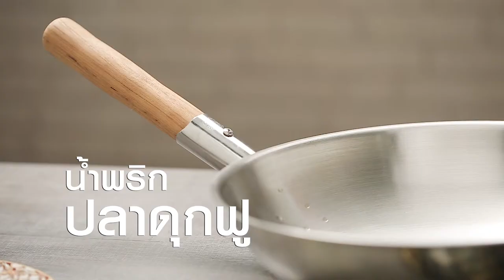คลิปฮาจัดหนัก เมื่อ "ออฟฟี่ แม็กซิม - ขนเพชร บ้าจี้" ทำครัว ช่วยหรือป่วน? อ.ยิ่งศักดิ์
คลิปฮาจัดหนัก เมื่อ "ออฟฟี่ แม็กซิม - ขนเพชร บ้าจี้" ทำครัว ช่วยหรือป่วน? อ.ยิ่งศักดิ์ คลิปทำเมนู "ซาลาเปาไส้ถั่วดำลาวา" ของเดี๊ยน...จะจบลงยังไง ต้องดูคร่ะ 2คนนี้แรงมาก!!!

แชร์ไปให้ถึงพวกนาง!! ฮาจนร้องขอชีวิต!! เมื่อ "ออฟฟี่ แม็กซิม - ขนเพชร บ้าจี้" บุกครัว ป่วน อ.ยิ่งศักดิ์ ( คลิปจัดหนัก)

Line @yingsakfood